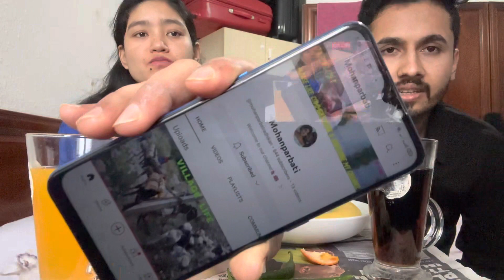Couple kimchi challenge 🥵| Who won the challenge⁉️